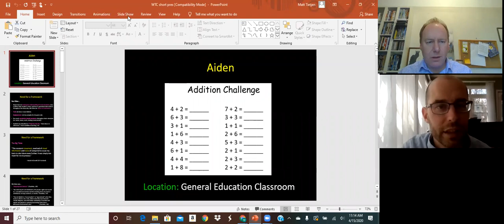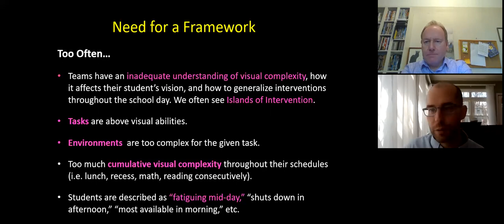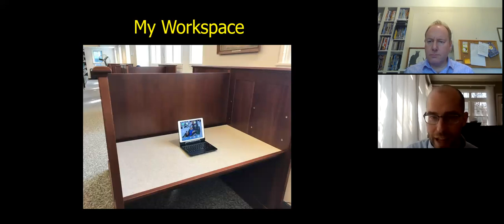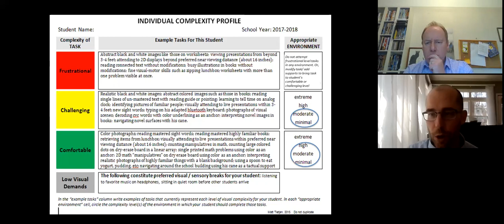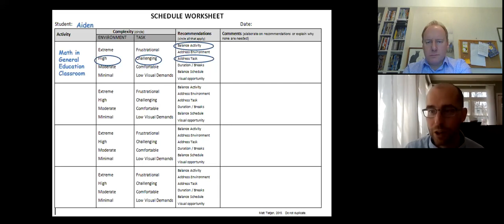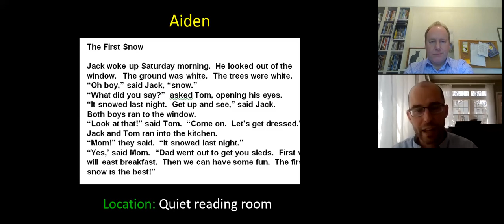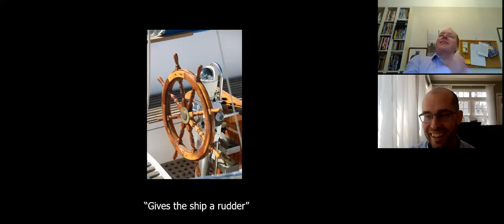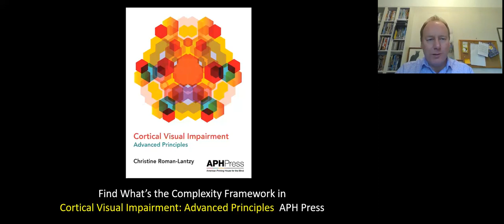Conversations about CVI with Matt Tietjen (TVI)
In this chat Matt talks about the "What's the Complexity?" framework and shows us how it can be used in mainstream general education classes.

A wonderful example of how such a simple (but complex) framework can be used not just for children with CVI, bu for all children in the class.

Thanks Matt for showing us this.